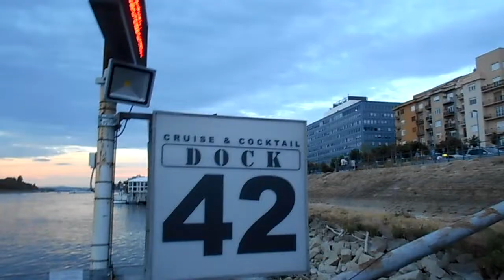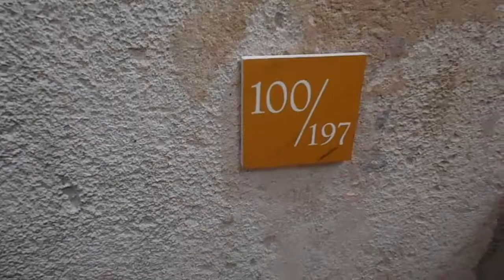The BudaBEST 3 Days in Hungary's Capital | Budapest Vlog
this is the second vlog from my European mini tour with my boyfriend!

we loved our time in Budapest, exploring both sides of the Danube and getting some pretty amazing views